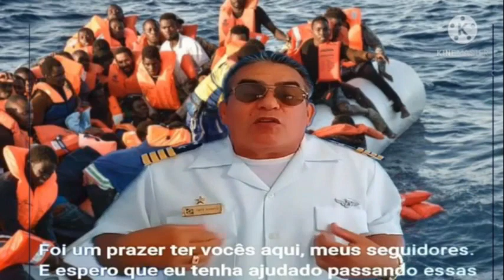Inglês Convencional - Você consegue aprender. Você consegue falar !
Muitos acham que é difícil falar inglês. Com determinação e disciplina  você chega lá !

Conheça a estória da Cesta da Gávea, fincada no mastro de embarcações antigas.